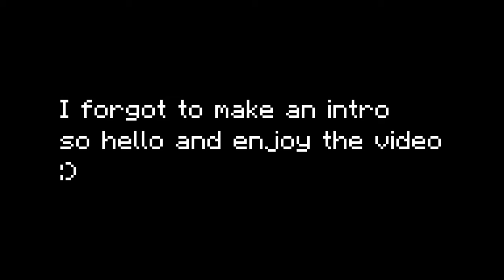Unlocking bazaar once again... (New Profile Stream Highlights Ep. 1)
yt rank soon??

✦ I stream usually once a week so feel free to stop by if you have questions.